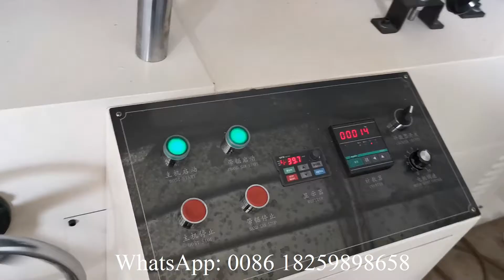Good embossing restaurant napkin paper folding machine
XY OQ 7000A Good embossing restaurant napkin paper folding machine